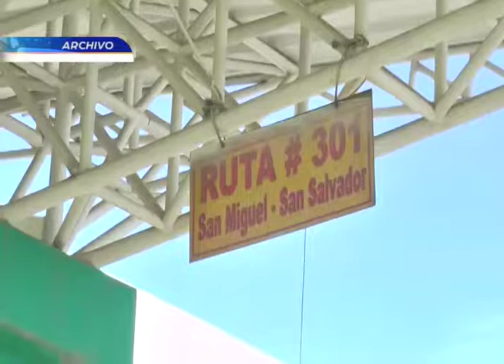Paro en la Terminal de Oriente- MN19